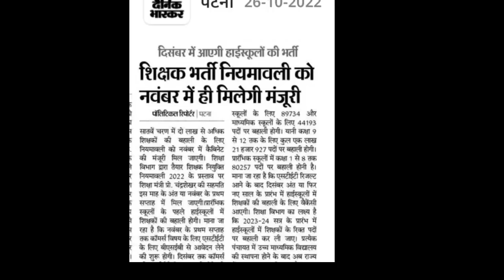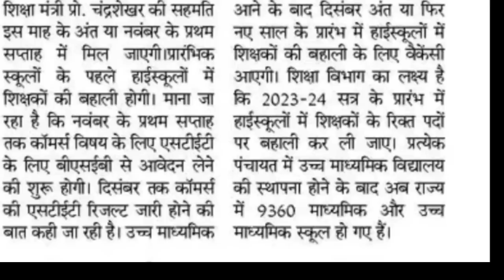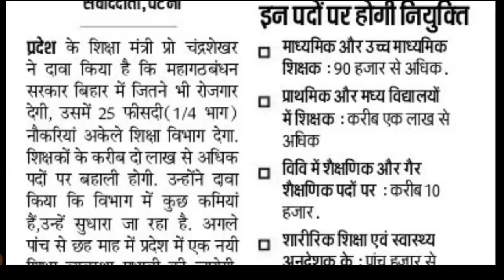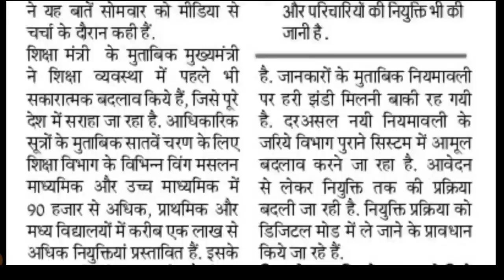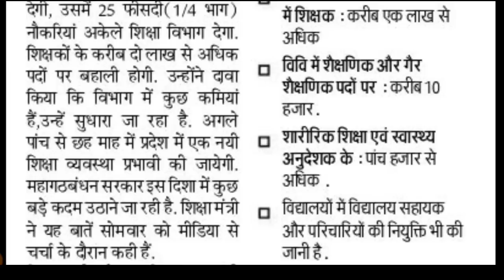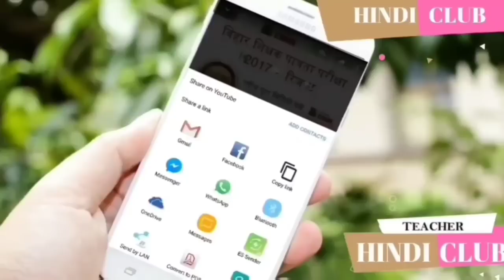सातवाँ चरण अपडेट - अब नियमावली 2022 कब तक आएगी और कब तक आएगी सातवाँ चरण की बहाली HINDI CLUB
CTET WHATSAPP GROUP LINK